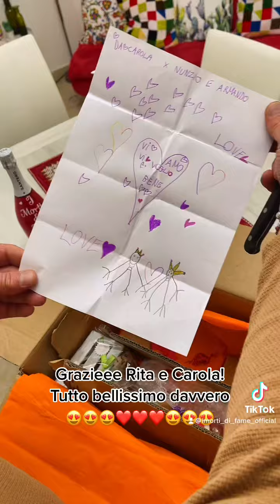Le creazioni fantastiche di Rita!